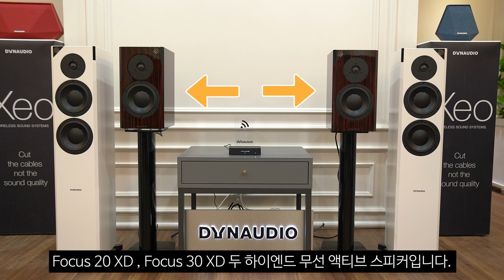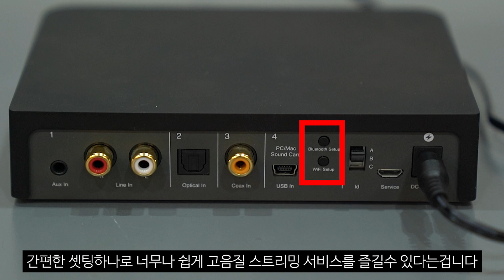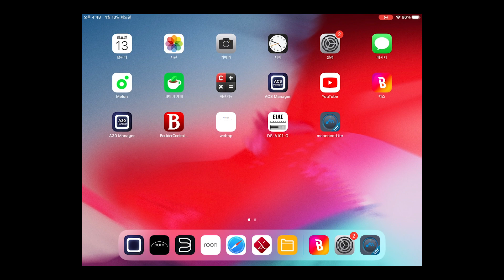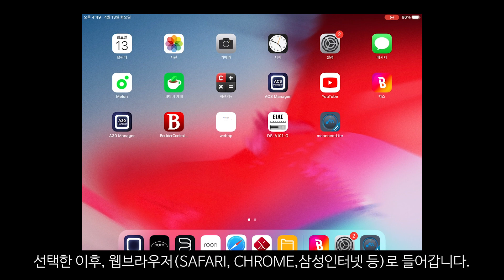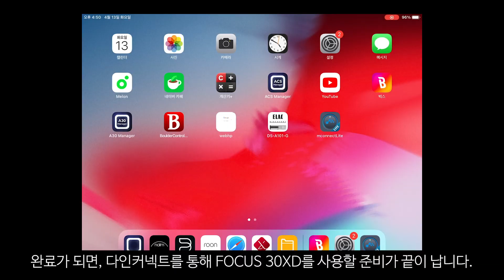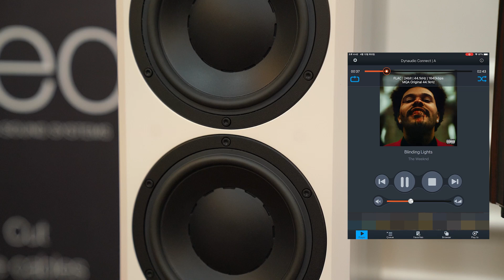와인오디오가 추천드리는 액티브 스피커, 하이파이 오디오 시스템 ! 다인오디오 포커스 XD 시리즈 Dynaudio FOCUS 20XD, 30XD + 다인커넥트 Dyn Connect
▶Product Introduction & Explanation video
하이파이 오디오 시스템을 구축하고 싶지만 스피커, 앰프, 소스기기 거기에 케이블 정리까지 너무 복잡하신 분들 !
와인오디오가 추천드립니다. 다인오디오 포커스 XD 시리즈 + 다인 커넥트, 딱 2개면 하이파이 오디오 시스템도 간단하게 가능합니다 !

*정정
04:10~04:20
자막에 나온 주소가 잘못되었습니다.
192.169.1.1이 아닌 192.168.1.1입니다.

-주소 : 서울시 강남구 논현로 661 기린힐스(Kirin Hills) B2층 (학동역 4번 출구앞)